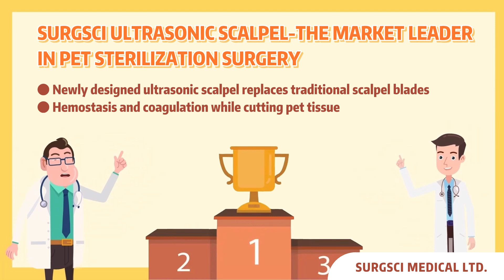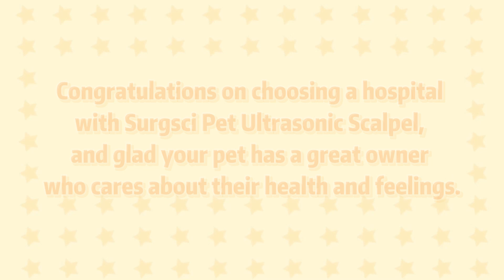Surgsci Pet Ultrasonic Scalpel System-A Valuable Tool for Pet Surgery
The Surgsci Pet Ultrasonic Scalpel is a cutting-edge tool designed specifically for pet surgery. Leveraging ultrasonic technology, it enables precise incisions, coagulation, tissue grasping, and separation. With its small amplitude and high frequency, this scalpel swiftly and accurately cuts through targeted areas without causing harm to surrounding tissue. Veterinarians and pet surgeons rely on this advanced system to enhance surgical outcomes and minimize patient trauma.